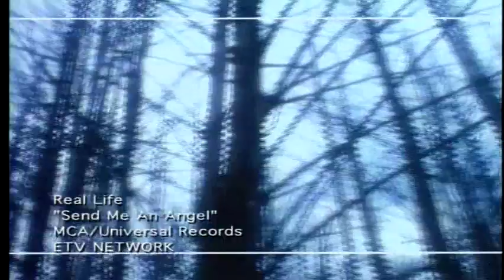Real Life - Send Me An Angel (1983)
All rights: WMG